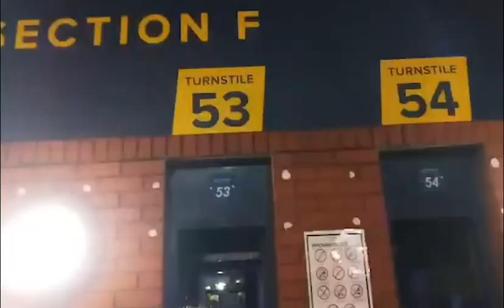The Perfect Balance Vlog: Episode 14 - Celtic vs. St. Johnstone (Premier Sports Cup Semi-Final)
Two visits to Hampden in the same week? What a lucky guy Dan is. Join him and his Dad as they attend the first semi-final of a competition we have been covering since the group stages on our first ever Vlog. This game was particularly poignant for Celtic fans with it being the club's first since the passing of Lisbon Lion Bertie Auld. As you'll see the fans certainly sent him off in style!

Tapedeck 45 provide our intro and outro music and their debut album comes out later this month on the 26th, check out their channel